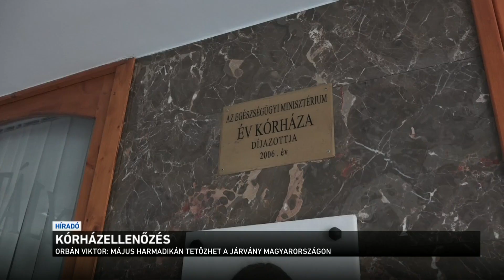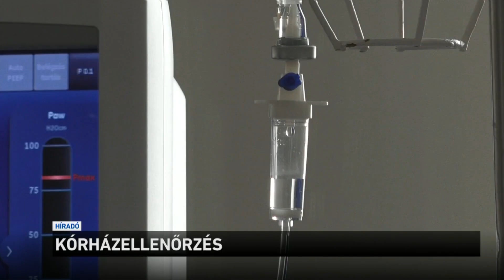Kórházellenőrzés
Mindenkinek, aki megbetegedett, lesz helye - ezt mondta Orbán Viktor az ajkai kórházban, ahol délelőtt előzetes bejelentés nélkül tartott ellenőrzést. A miniszterelnök arról beszélt: ha a legrosszabb következne be, a magyar kórházaknak akkor is biztosítaniuk kell az ellátást minden koronavírusos beteg számára. Hozzátette: május elejére már ötezer lélegeztetőgép lesz Magyarországon. Orbán Viktor figyelmeztető jelnek tartja, hogy az összes itthon regisztrált koronavírusos beteg egyhetede a Fővárosi Önkormányzat idősotthonából került ki.